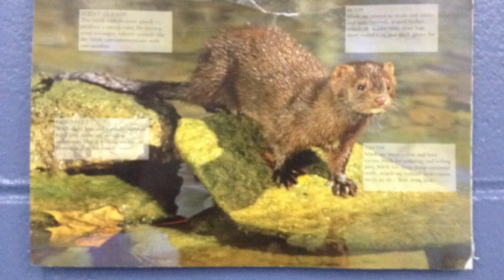Brendan's Justin Dylan